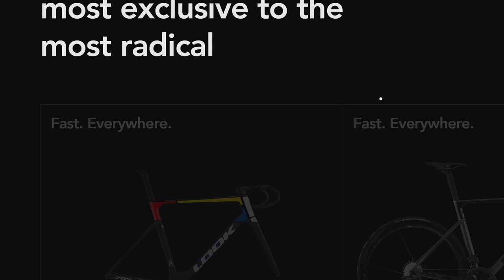Look 795 Blade RS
a Masterpiece web design project by Ghislain Auzillon from France was awarded the Site Of The Day certification on Jul 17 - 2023. Congratulations🎊
Webflow landing page for the new Look 795 Blade RS racing bike
Credits
3D – Alexandre Guere